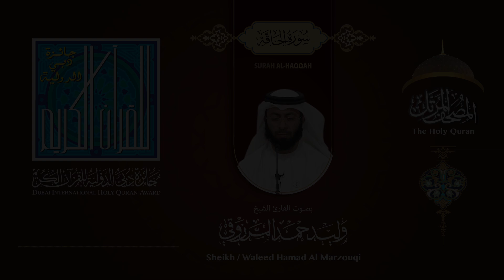069 سورة الحاقة - بصوت القارىء الشيخ وليد حمد المرزوقي